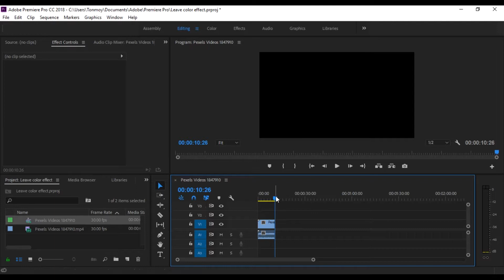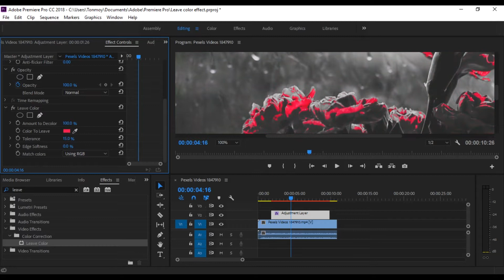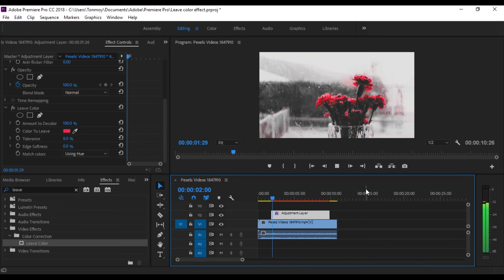Leave color effect in adobe premiere pro cc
In this tutorial, we're going to learn How to create one color effect in your video with Adobe Premiere pro cc 2018.